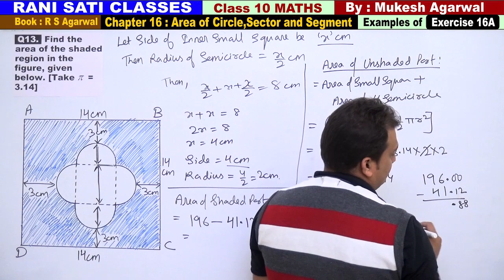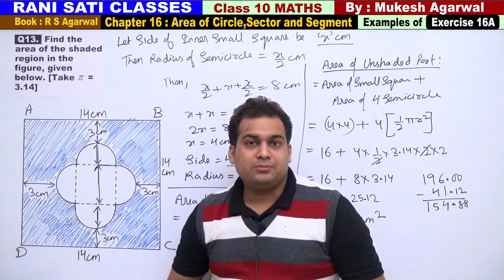Class 10 Maths (Ex 16A Example 13) Area of Circle,Sector & Segment(Area of Combination of Plane Fig)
Chapter 17 : Volume & Surface Area of Solids (Book RS Agarwal 2019)
(Solutions of Examples of Exercise 17C)
Questions are Based on Volume and Surface Area of Frustum,